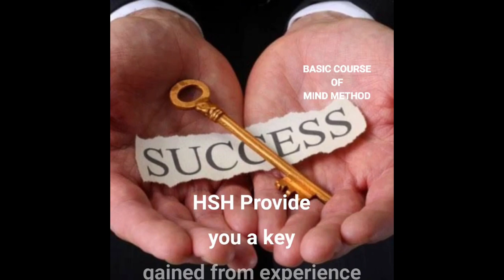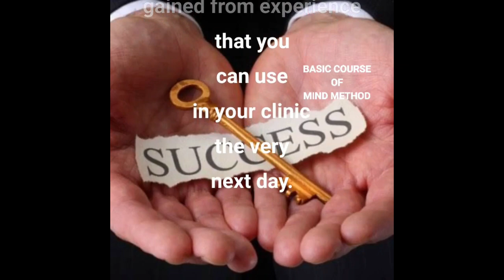CARCINOSIN CASE STUDY with Dr DILIP JANI